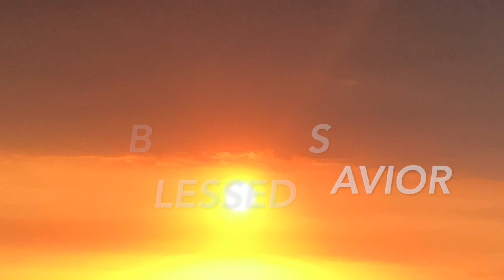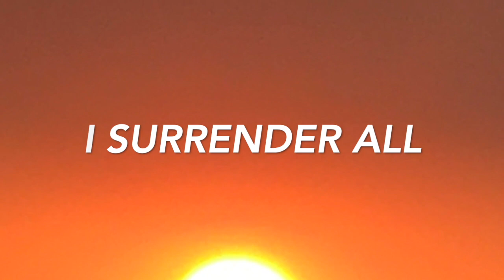I Surrender All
My take on an old favorite with some of my favorite sunsets 😊l recorded this during Covid at home to use at Journey Church. Masaki Liu mixed it for me.